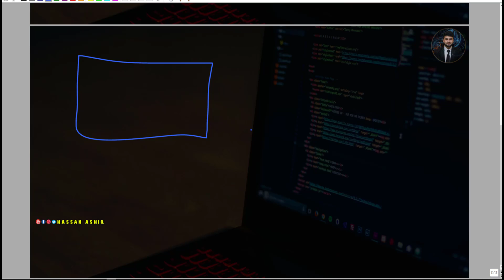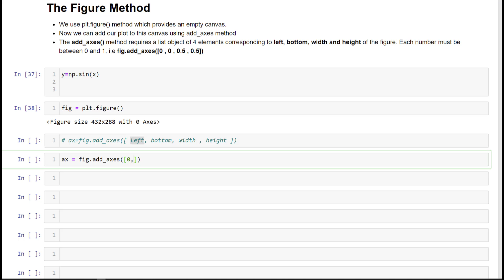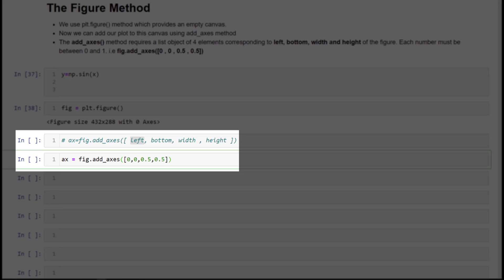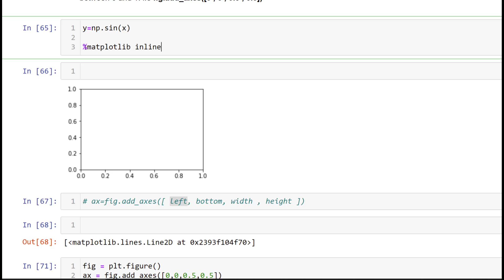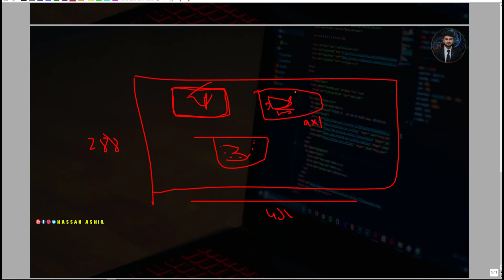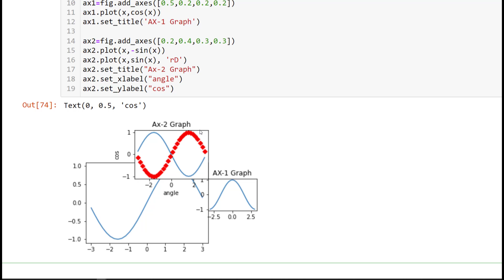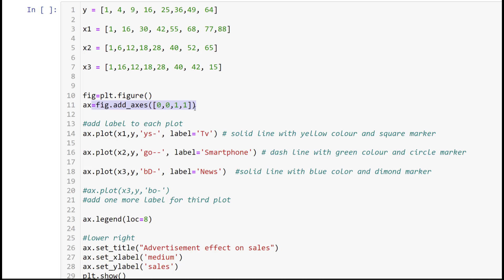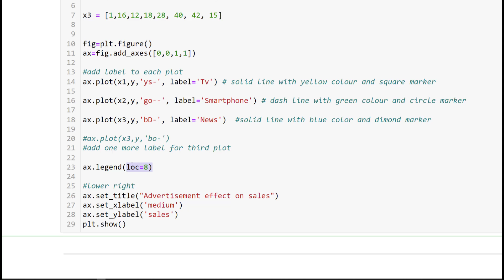Data Science Lecture 18 | Data Visualization Matplotlib Part 3 | Data Science for Beginners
Cyber Pashto
Before starting this course, You should learn the python full course for beginners in Pashto.
In this Lecture, you will learn, What is Data Visualization Matplotlib part 1 in data science? How to use it in data science?
What is Data VIsualization Matplotlib?
Matplotlib is a plotting library for the Python programming language and its numerical mathematics extension NumPy. It provides an object-oriented API for embedding plots into applications using general-purpose GUI toolkits like Tkinter, wxPython, Qt, or GTK.
 ✅ Data Science Introduction
 ✅ Data Science Methodology

✅ Python Data Structures Used in Data Science/ Machine Learning.
           ✅ Lists
           ✅ sets
           ✅ Tuples
           ✅ Dictionaries

✅ Python libraries used for Data Science
           ✅ Numpy
           ✅ Pandas
           ✅ Matplotlib
✅ Data Science Concepts with a Real Estate project.
           ✅ Business Understanding
           ✅ Data Cleaning
           ✅ Data Exploration
           ✅ Feature Engineering
           ✅ Predictive Modelling (ML part)

✅ Basic Machine Learning Concepts with a real Estate Project (ML Part )
          ✅ Sklearn (Scikit learn)
          ✅ Train-Test splitting using Sklearn
          ✅ Correlation and Finding
          ✅ Handling Missing Data
          ✅ Model Selection
          ✅ Model Training
          ✅ Predictions from Model
          ✅ Evaluating the Model
          ✅ Saving the Model
✅ Finalizing the Real Estate Project
✅ Course End